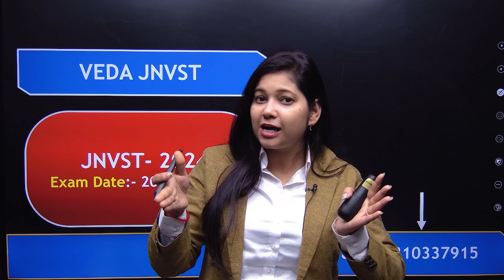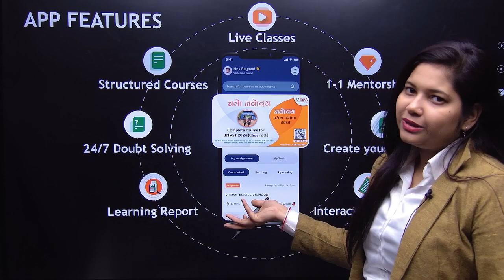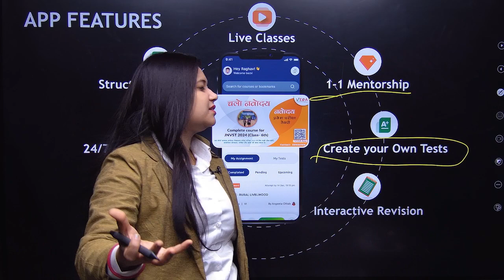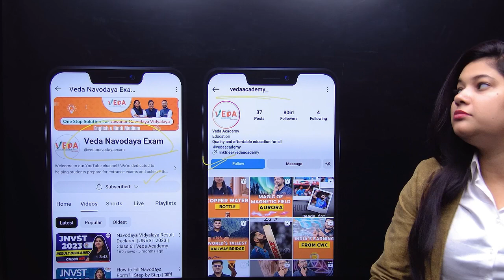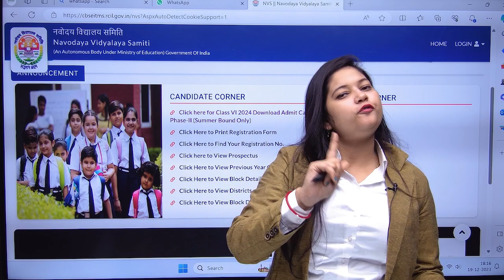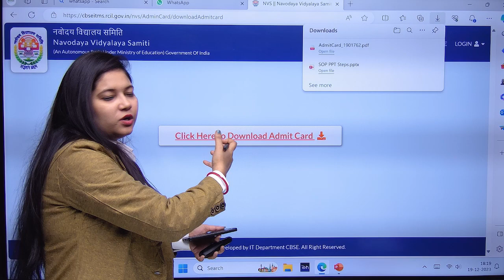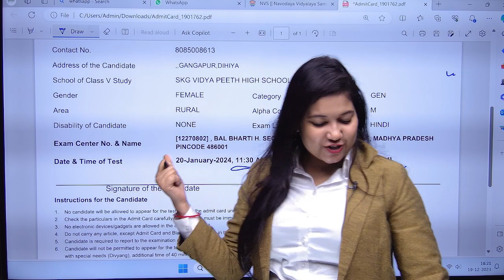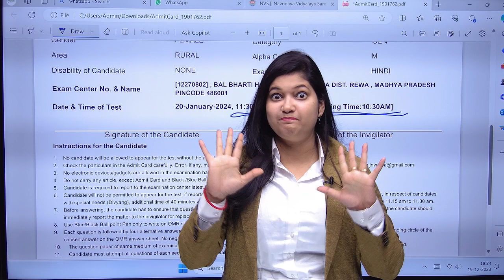Download Navodaya Vidyalaya Admit Card | JNVST Class 6 Admit Card | 20 Jan 2024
\Veda Navodaya Exams is a YouTube channel dedicated to helping students prepare for the Jawahar Navodaya Vidyalaya Selection Test (JNVST). We focus on the three main subjects of the exam: Mental Ability, Arithmetic, and Language.

Our channel is designed to help students learn the essential concepts and skills needed to succeed on the JNVST. We offer a variety of resources, including video lectures, practice questions, and study tips. Our experienced teachers will break down complex topics in a clear and concise way, and help students develop the critical thinking and analytical skills they need to succeed. Our channel is the perfect resource for students who are serious about getting into a Jawahar Navodaya Vidyalaya.

- Learn from India's Top Educators
- Ask your doubts
- Create your own tests
- Unlimited access to notes, questions, PYQs and more